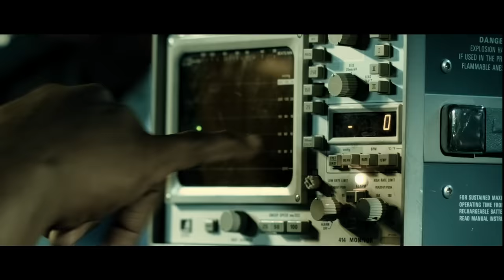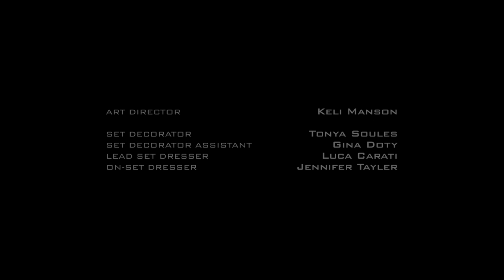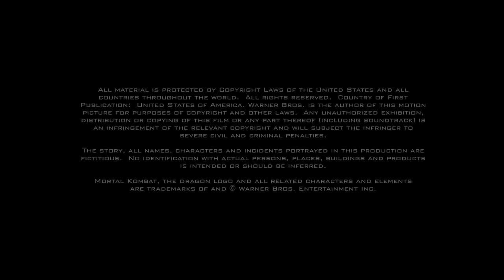Mortal Kombat Legacy: Cyrax and Sektor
Cyrax and Sektor are chosen to be the future of the Lin Kuei by the Grand Master, but Cyrax is less than enthusiastic about giving his life over to a cybernetic transformation that will erase his memories and turn him into the ultimate fighting machine.  When he discovers that the cyborg he is fighting seems closely familiar, Sektor must keep Cyrax focused on destroying Hydro, and not himself or their future...

Directed by Kevin Tancharoen
Written by Kevin Tancharoen
Produced by Kevin Tancharoen, Lance Sloane, Tim Carter

CAST
Cyrax, Hydro. SHANE WARREN JONES
Sektor. PETER SHINKODA
Kano. DARREN SHAHLAVI
The Doctor. SERGE HOUDE
Grand Master. COLIN FOO

This Mortal Kombat original live-action new media series is produced by Warner Bros. Digital Distribution, Warner Bros. Interactive Entertainment and Warner Premiere.

Original Score © Warner-Barham Music, LLC.